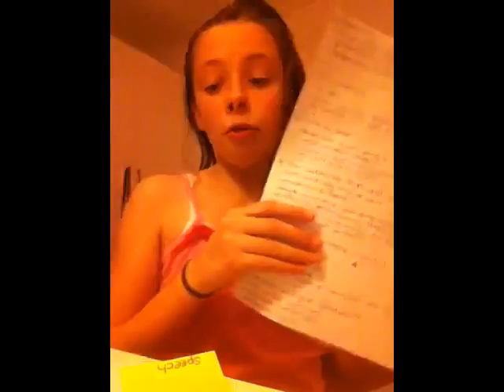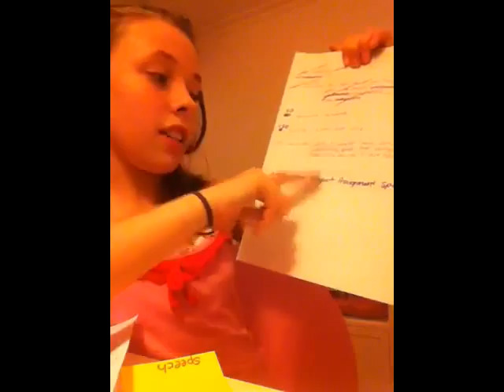Billycart Assignment 2